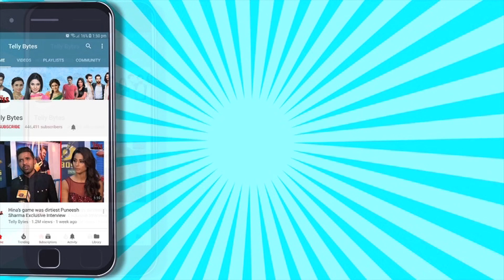Arpit Ranka Supports THIS Contestant In KKK13, On Sheezan Controversy, His Journey & Next Show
Arpit Ranka Gets Candid On His Journey So Far, Fitness, Upcoming Project & More